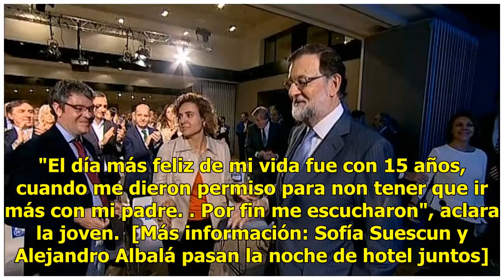Sofía Suescun: "No se me olvidan los palizones que le daba mi padre a mi madre"